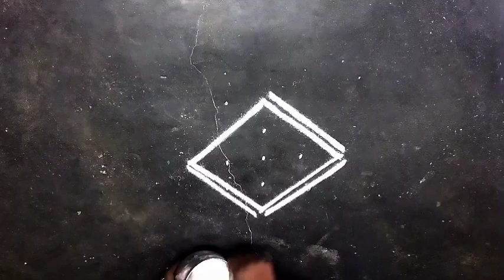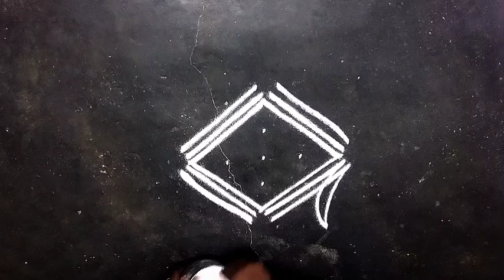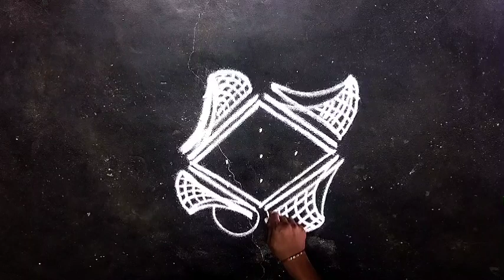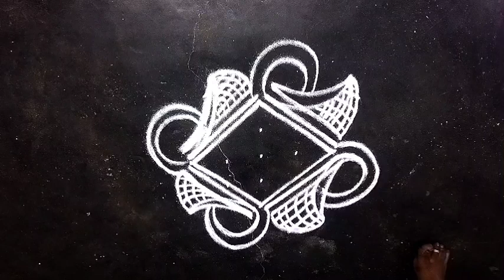நாளை விஜயதசமிக்கு இந்த கோலம்போடுங்க🌺மங்களம் கிட்டும்🌺vijayathasami kolam@shansrangolikolangal2493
Hi friends welcome to my Chennal. In this video I'm shared one beautiful padikolam for vijaya thasami special.. so kindly watch and support me always... Thank🙏 you.
🌺pandaga muggulu rangoli‎@shansrangolikolangal2493
navarathri kolam
navarathri kolam
navarathri kolam design
navarathri kolam for 9 days
navratri kolam
navaratri kolam
navaratri kolam rangoli
navratri special pooja kolam puratasi
madha rangoli
navratri colour kolam designs
navarathri special rangoli
navratri special rangoli
navratri special rangoli white
navratri special rangoli designs
navratri special rangoli 2023
navratri special rangoli easy
navratri special rangoli designs 2023
navratri special rangoli simple
navratri special poster rangoli
navratri special kalash rangoli
navratri special rangoli devi
navarathri special rangoli design
navratri special rangoli design
navratri and dussehra special rangoli design/rrr
navarathri rangoli
navratri rangoli
navratri rangoli red colour
navratri rangoli day6
navratri rangoli devi
navarathri muggulu
navarathri muggulu
navaratri muggulu
navaratri muggulu designs
navratri muggulu with dots
dasara navaratri muggulu
navratri special muggulu puratasi madham kolam